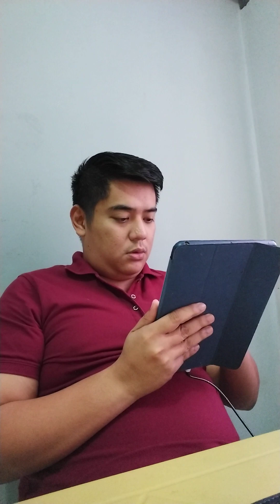Module18 Criminal Law 2